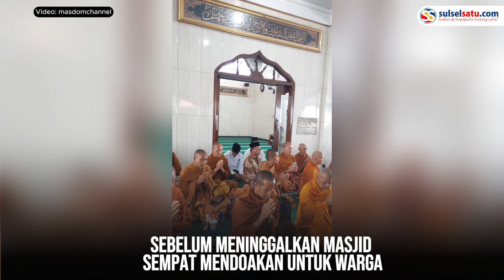Momen Biksu Singgah Istirahat di Masjid di Temanggung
Rombongan Biksu Thudong singgah di Masjid di Temanggung untuk istirahat.

Video ini terjadi saat biksu hendak peringati Waisak di Candi Borobudur.

Biksu tersebut disugukan kopi dan minuman lainnya.

Sebelum meninggalkan masjid sempat mendoakan untuk warga.
Video terkini dan terbaru..